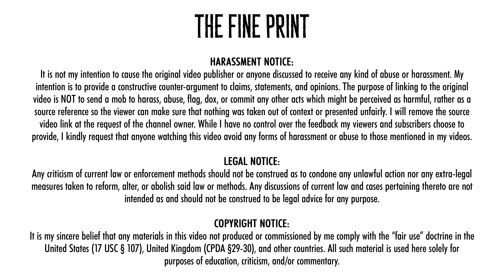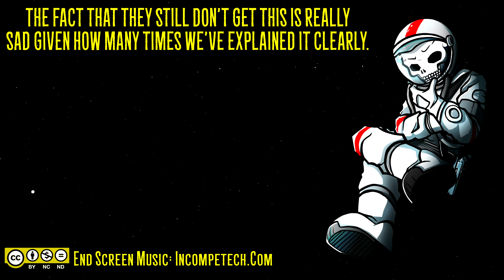Morons Don’t Understand Ancaps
Xexizy claims that Ancaps don't understand our own ideology, when not only does HE not understand it, as Lord Killian shows, he doesn't understand basic economics as well, and hasn't even done a basic reality check with real-world data.

💰₿ɪᴛᴄᴏɪɴ Cᴀsʜ: 1PyiWjnNK4TivWwzchprVYBwBxCbJrSK7M
💰ĐASH: XmebStk9yUTzDCnwnxGkTCRzvm3HjRUXwi